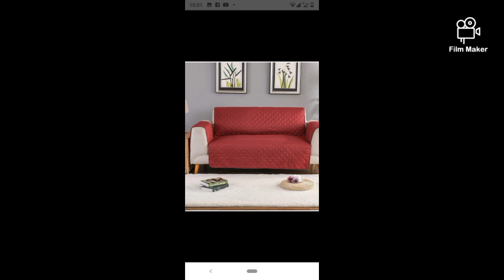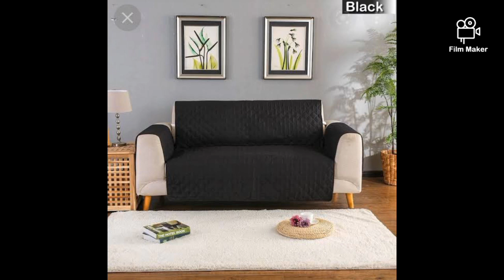water proof sofa cover# oven covers#fan # cover jacared velvet # bed sheets